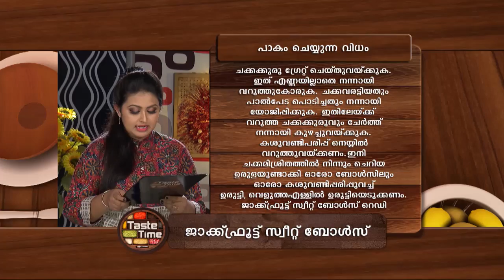STAR TASTE TIME 1116 TD 17 08 17 PLAIN Revised dolby